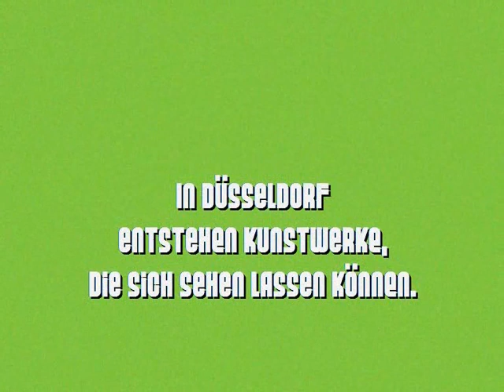Zahnarzt Düsseldorf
Wir betrachten Menschen als Gesamtkunstwerk. John Chanteaux Zahnärztliche Praxisgemeinschaft - Die Künstler unter den Zahnästheten.